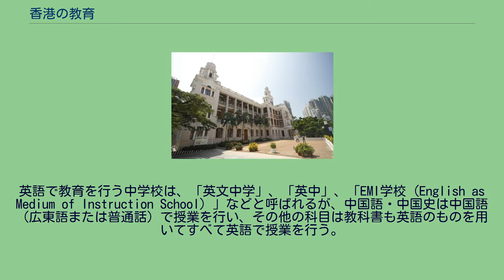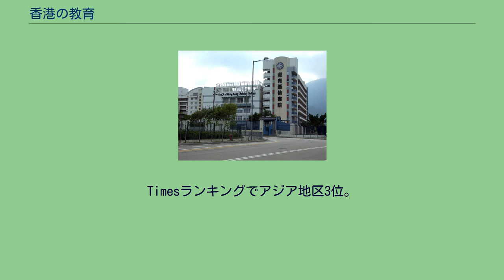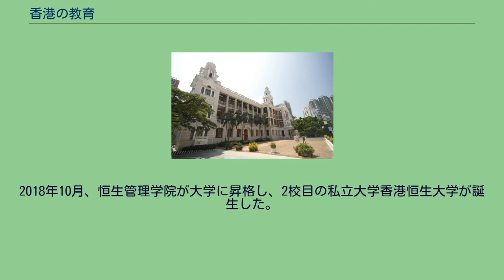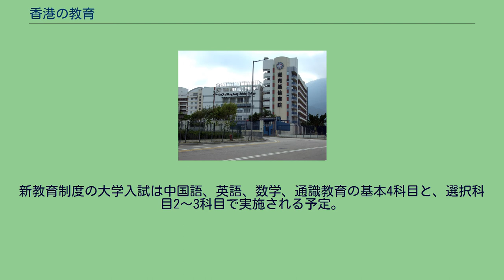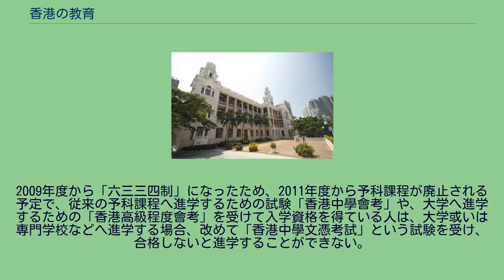香港の教育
香港の教育（Education in Hong Kong）においては無償の義務教育が実施されており、香港の全域に公立（官立）または補助金を受けている私立学校（津貼資助學校）が存在する。
義務教育は、初等教育（小学校1年から6年）および前期中等教育（中1から中3の初中課程と、中4から中6の高中課程、または、中4、中5の二年制高中と中6、中7の二年制予科課程の、計6年または7年）の合計12年間または13年間である。
香港の学年は9月に始まり、翌年7月までで1年とする。
2学期制であり、第1学期（香港では「上学期」と呼ぶ）は9月から1月まで、第2学期（「下学期」と呼ぶ）は2月から7月までとなっている。
現在の香港の学校教育において必修の科目とされているものに、以下がある。
私立の保育所（「幼兒園」）や幼稚園が就学前教育や団体生活の機会を与えている。
6-12歳までの6年間。
港青基信書院。
香港のランタオ島にある中学校。
香港の中等教育は初級中学（3年間）と高級中学（3年間）の二段階であり、高級中学までが義務教育である。
香港の中学校のうち、約20％は英語で教育を行い、約80％は中国語（広東語または普通話）で教育を行っている。
英語で教育を行う中学校は、「英文中学」、「英中」、「EMI学校（English as Medium of Instruction School）」などと呼ばれるが、中国語・中国史は中国語（広東語または普通話）で授業を行い、その他の科目は教科書も英語のものを用いてすべて英語で授業を行う。
厳密には、1997年以降の香港政府の教育署（現教育局）の認可を得て英語で教育を行う中一から中三までの3年教育の学校をいう。
英語で教育を受けると、国際社会での活動の幅が広がると考えられる半面、科学技術用語なども英語で習うことになるため、中国語または広東語でどういうか知らなかったり、日常生活で知っている事項も英語の単語の意味が分からないために理解が進まなかったりする弊害もあるため、「母語教育（母語教學）」を提唱することも行われている。
中国語で教育を行う中学校は、「中文中学」、「中中」、「母語教学中学」などと呼ばれる。
広東語または普通話で授業が行われるが、広東語で授業を行う学校でも、中国語や中国史の授業では普通話を使うことがほとんどである。
高校（高級中学）は義務教育ではないが、2010年に公立高校の受験が廃止された。
（詳細は中国語版Wikipedia「香港英文授課中学」を参照。） 香港大学。
Timesランキングでアジア地区3位。
政府から大学奨学金を贈与される学生は、年間20,000人に満たないため、結果として多くの学生が外国の大学に留学している。
政府認可を受けた法定大学（公立）が8校ある。
1911年に設立された香港初の総合大学である香港大学（HKU）や、1963年に3学院の合併により設立された香港中文大学（CUHK）が国際的に著名である。
長らく、香港の大学は、この2校だけであった。
その後、1984年に香港城市大学、1991年に香港科技大学、1994年に香港理工大学と香港浸会大学、1999年に嶺南大学が誕生した。
新設された香港科技大学以外は、いずれも既存の「学院」からの昇格である。
2006年12月、樹仁学院が大学への昇格を認可され、香港初の私立大学（政府からの資金援助を受けない）である香港樹仁大学となった。
2016年5月、香港教育学院が大学に昇格を認可し香港教育大学になった。
2018年10月、恒生管理学院が大学に昇格し、2校目の私立大学香港恒生大学が誕生した。
このほかに市民大学である香港都会大学がある。
大学以外の高等教育機関としては、法定学院（公立）が1校（香港演芸学院）、認可専上学院（私立）が9校（珠海学院・明愛専上学院・東華学院・明徳学院・香港能仁専上学院・港専学院・宏恩基督教学院・耀中幼教学院・香港伍倫貢学院）ある。
2000年に「副学士」制度が導入された。
アメリカのコミュニティー・カレッジが授与する準学士や日本の短期大学士に相当するが、香港では大学などが実施する2年もしくは3年のコースとして実施されている。
香港の教育は暗記だけの「詰め込み教育」（填鴨式教育）に偏りがちで、これまでの教育制度を見直したものの、知識偏重と批判されている。
また、批判的思考力が欠けていると指摘されている。
2008年度まで教育制度はイギリス植民地時代からの方式を取り入れたもので、小学校6年と中学前期課程3年を含む義務教育が合計9年、その後の中...